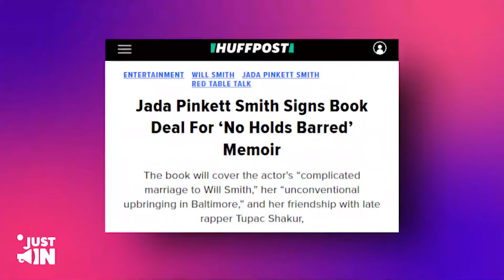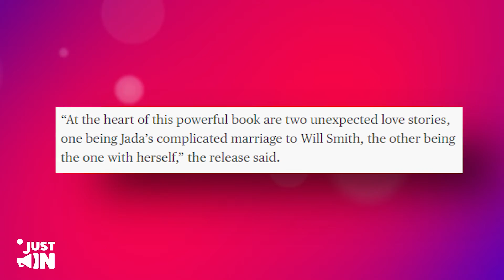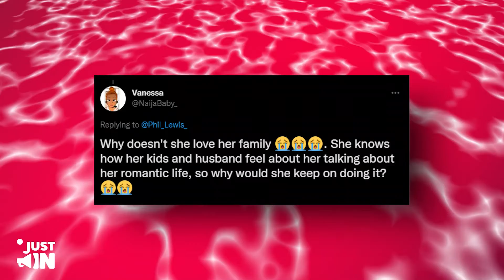Will Smith ENFURECIDO con Jada Pinkett por Publicar Nuevo Libro PONIÉNDOLO en Evidencia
Si crees que las sagas de Jada Smith y Will Smith han terminado, piénsalo de nuevo. Después de la muy controvertida bofetada del Oscar, la familia Smith está experimentando una caída tras otra.